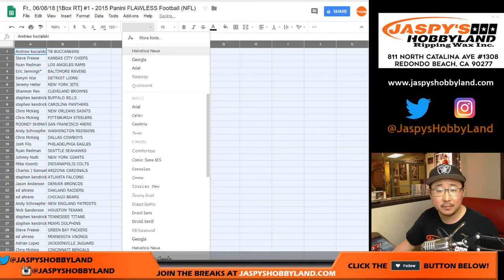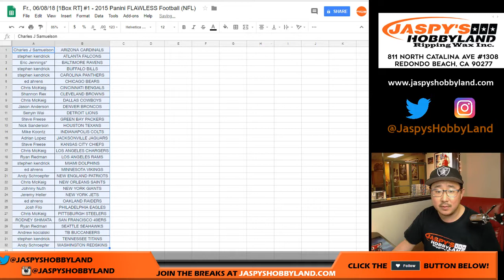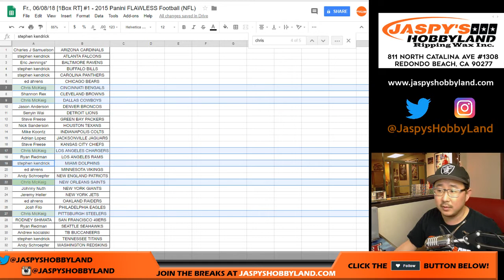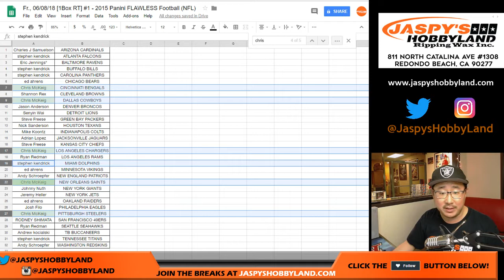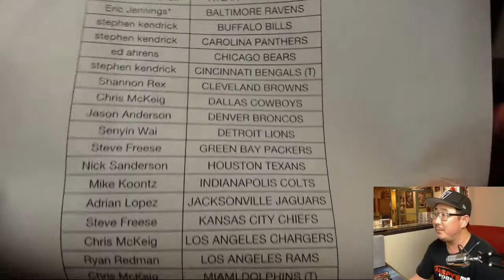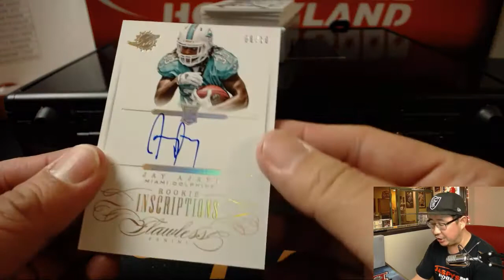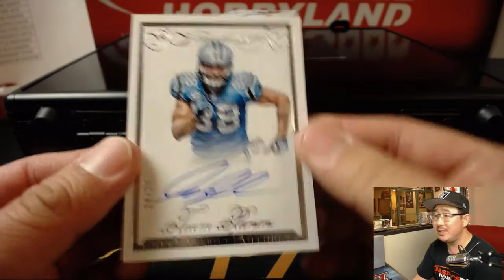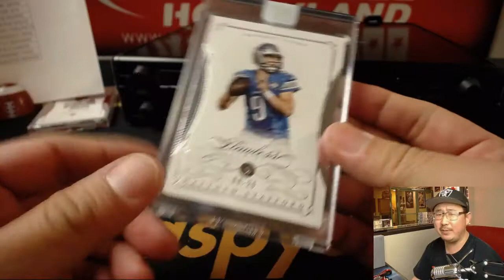Fr., 06/08/18 [1Box RT] #1 - 2015 Panini FLAWLESS Football (NFL)